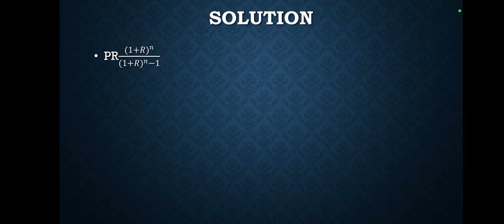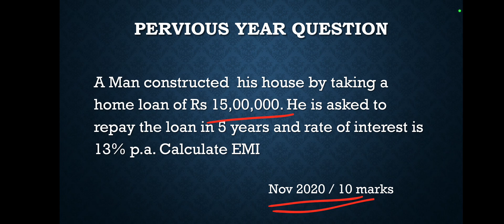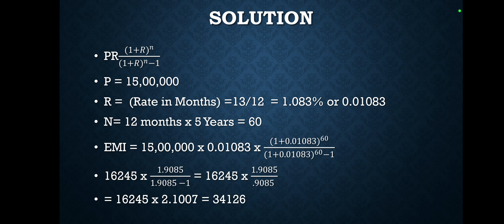EMI CALCULATION|| BNM|| BCOM|| BBA|| Previous Year Questions|| Most Important Topic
Discussion on EMI Calculation